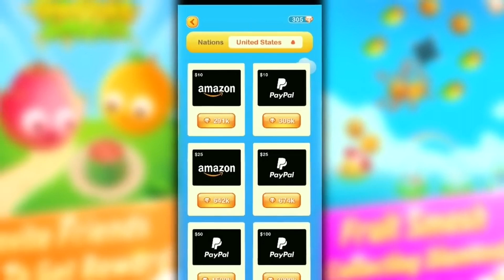PRANK MUSUH SEMBUNYI DI DALAM AIR..!! MUSUH BINGUNG NGAKAK | PUBG Mobile Indonesia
Dapatkan Diamond gratis dengan Kode : 664105

PRANK MUSUH SEMBUNYI DI DALAM AIR..!! NGAKAK | PUBG Mobile Indonesia